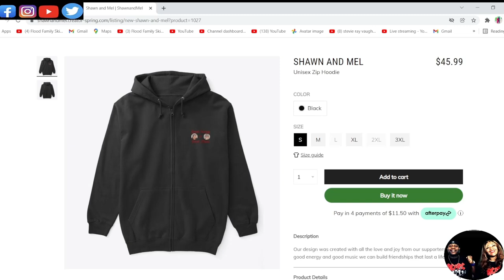BEST PARODY EVER!!! JIM CARREY DOES VANILLA ICE (REACTION)